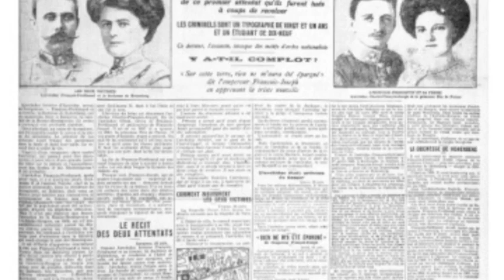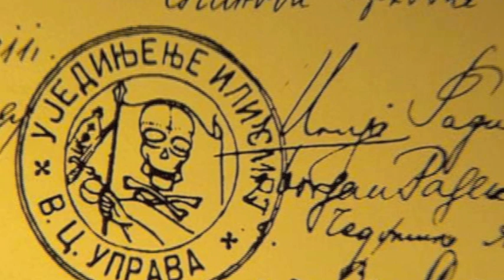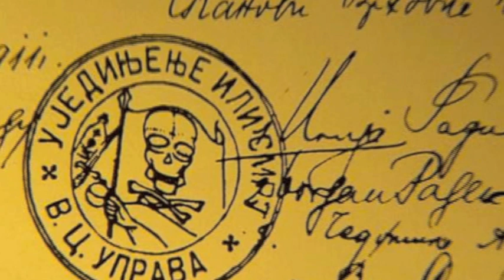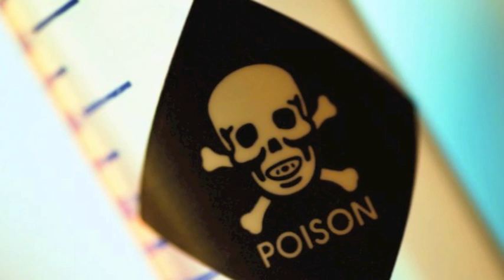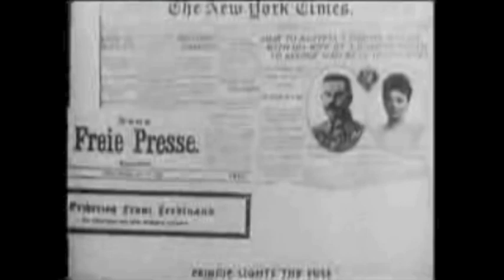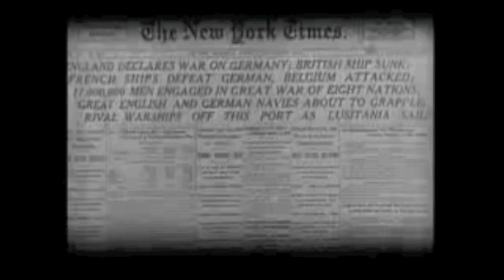The Spark: The Assassination of Franz Ferdinand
This is for a class project. Hope you enjoy!